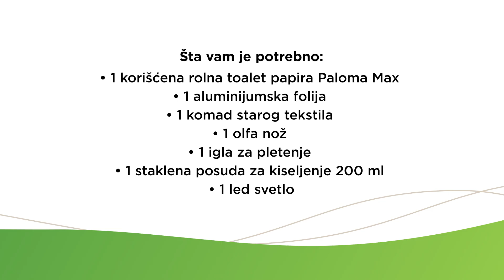DIY sazvežđe sa Palomom MAX!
Budite ekološki i inovativni kao Paloma Max! Napravite sazvežđe u svom domu jednostavnim recikliranjem rolne toalet papira.
Pratite nas
We share the moments with you.
Official Paloma Youtube channel.